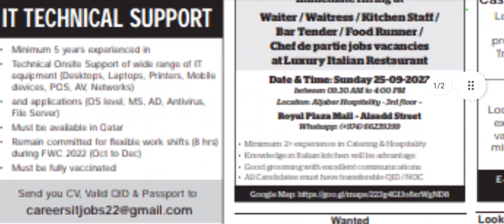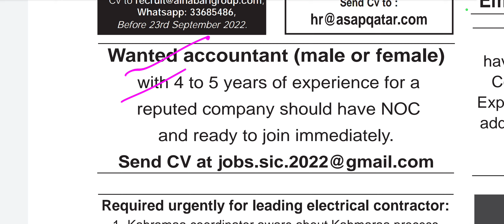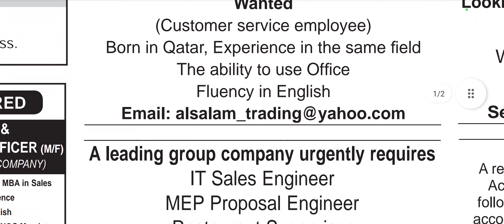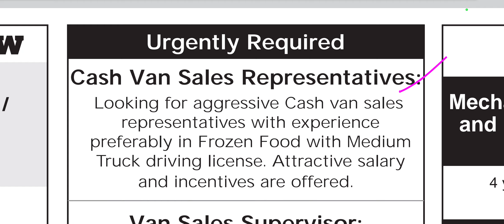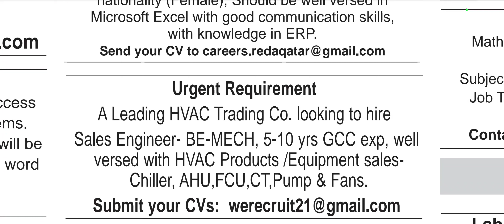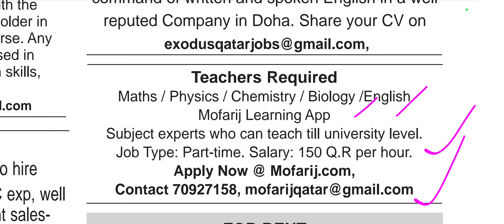How much is a plumber 🪠 paid 💷 in Qatar 🇧🇭 jobs in UAE ⚒️ What is the most common job in Dubai 🇧🇭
Gulf job vacancy @flying qatar

vacancies 2022
airport jobs
driver jobs
sales executive jobs
packing jobs
delivery jobs
cooking jobs
nursing jobs
pharmacy jobs
hotel management jobs
teaching jobs
electrician jobs
tally jobs
fisheries jobs
agriculture jobs
technician jobs
airport jobs
heavy driver jobs
hospital jobs
office jobs
New job vacancies
job vacancy